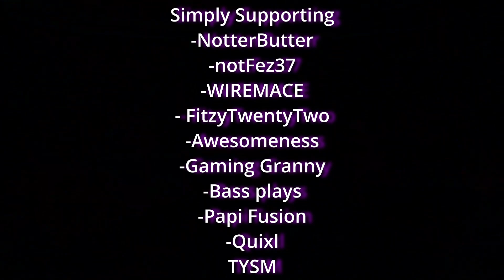I was Chip leader in Ultra High Roller poker tournament! Then This Happened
Chip leader in Ultra High Roller poker tournament! Then This Happened